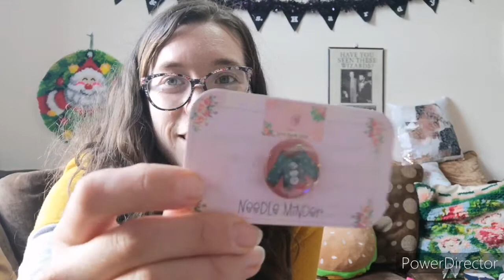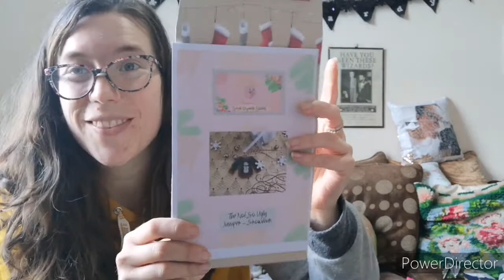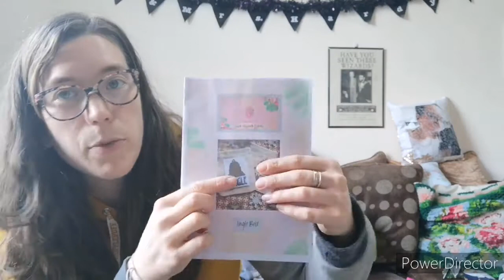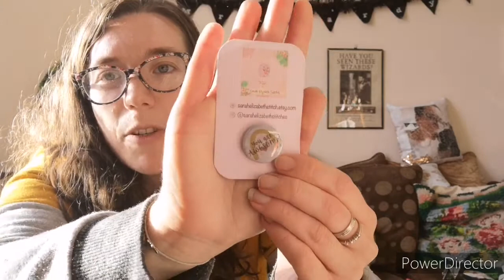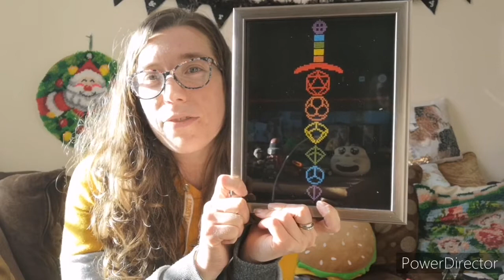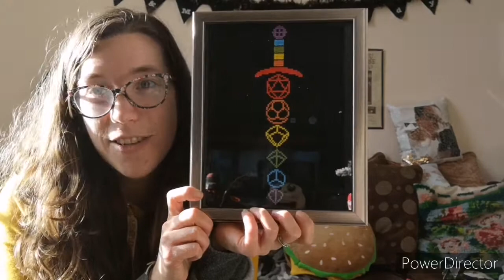Flosstube Vid 7- Sarah Elizabeth stitches Advent showcase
I got a fabulous 12 day Advent countdown from Sarah Elizabeth stitches and wanted to share how fabulous it is!

Also check out the fabulous CLU High heel stitcher.

Stay safe everyone! Have a fabulous Christmas ☃️🌲